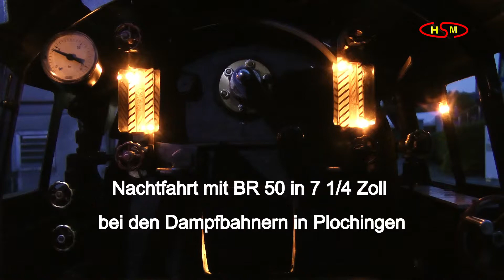Nachtfahrt BR 50 in 7 1/4 Zoll bei den Dampfbahnern in Plochingen